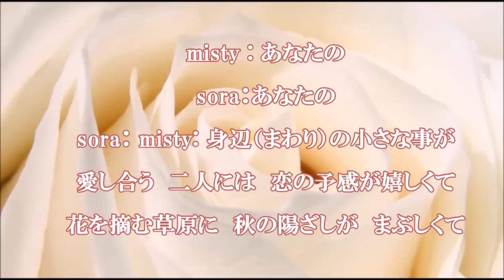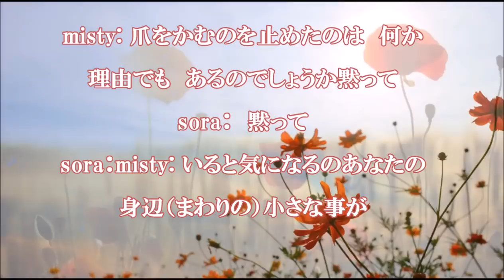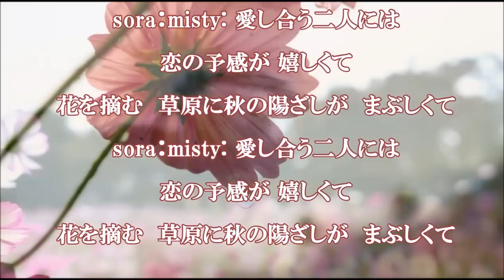白いギター／チェリッシュ by Misty & Sora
白いギター（チェリッシュ）by S&M(*´▽｀*)

女性パート：misty
男性パート：そら
動画作成：misty

mistyちゃんは、純粋に歌うことが大好きな、天真爛漫な歌姫さんで、妹ながら( *´艸｀)尊敬しています♬